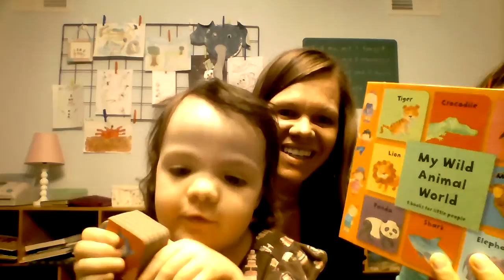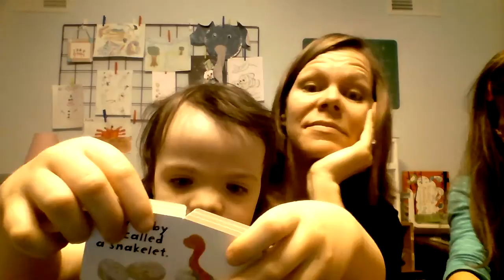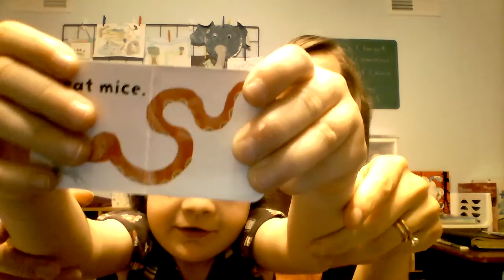Anna Reviews Usborne's My Wild Animal World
My four-year-old wasn't about to be left out! Watch my sweet Anna review her first Usborne book, My Wild Animal World, then visit usbornebookbarn.com to order!